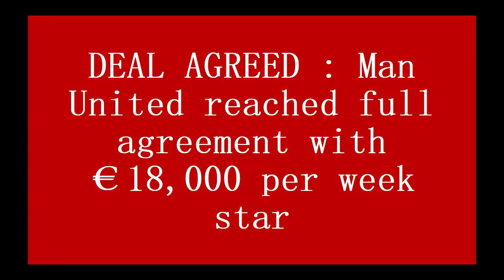FIRST ANNOUNCED : Man United reached full agreement with €18,000 per week star